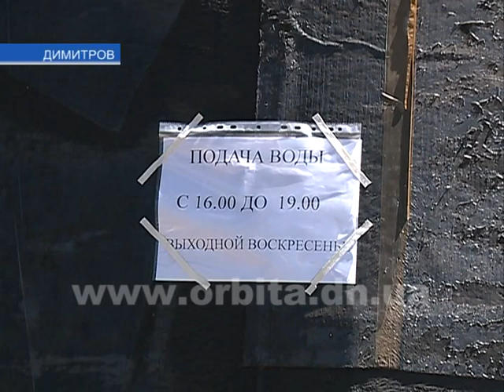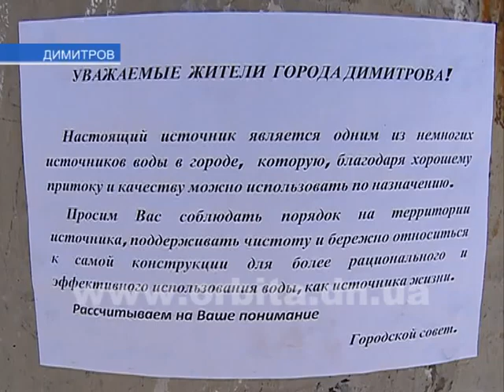Как в условиях безводья живет Димитров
Без централизованного водоснабжения две недели живут и в соседнем Димитрове. Городские власти к решению этой проблемы подошли оперативно и комплексно, объединив усилия всех коммунальных учреждений и общественности. Как город обеспечивают живительной влагой - об этом далее в сюжете.